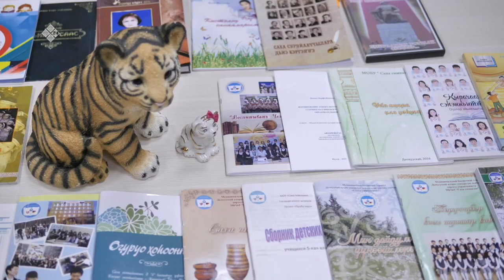«Бу Дьокуускай» биэриигэ: Саха гимназията. 1 чааһа (21.12.22)